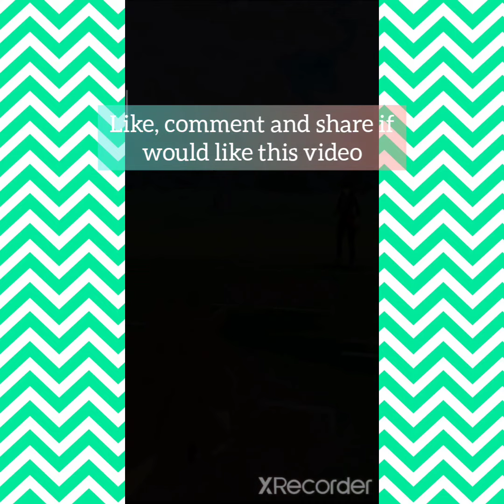Triple Yellow colour team in Great league........Go battle league pokemon go #@Greninja-js3pb